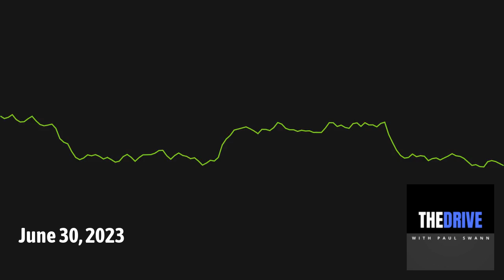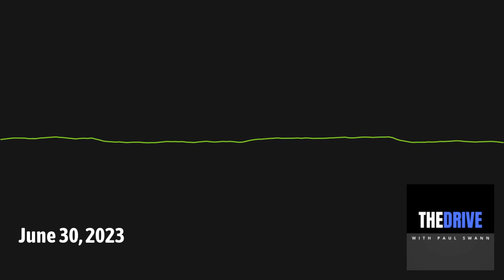The Drive with Paul Swann - June 30, 2023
New Marshall softball coach Morgan Zerkle joins Paul Swann.